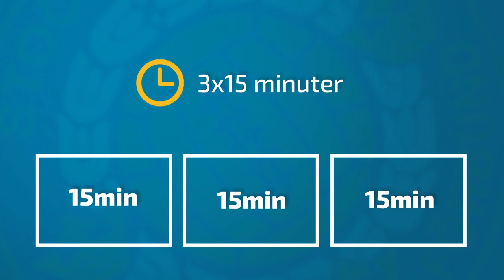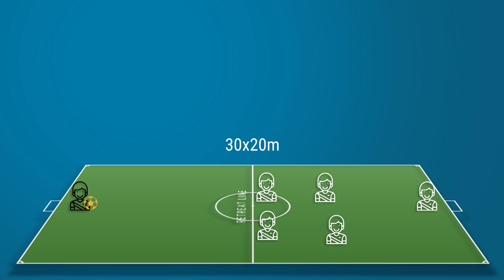Nya spelformerna 5 mot 5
Till säsongen 2019 införs de nya nationella spelformerna i Stockholm. Filmen beskriver vad som är nytt i 5 mot 5-fotbollen. Läs mer om de nya nationella spelformerna